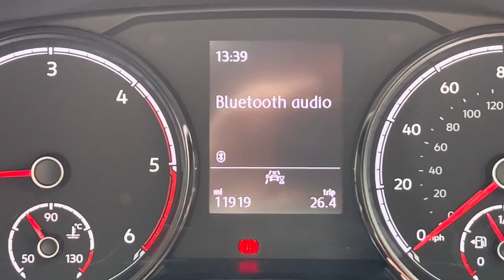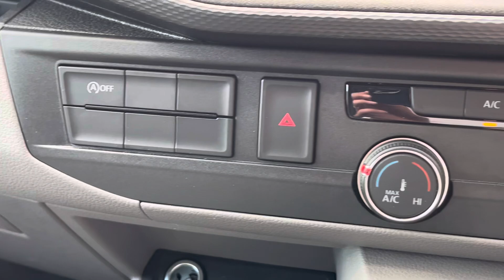DG72ODU Cockpit demo